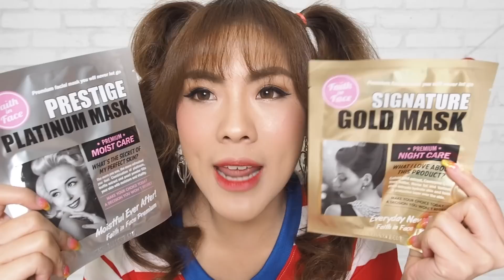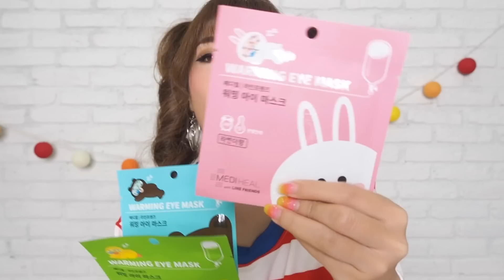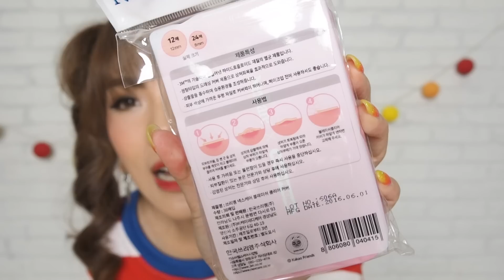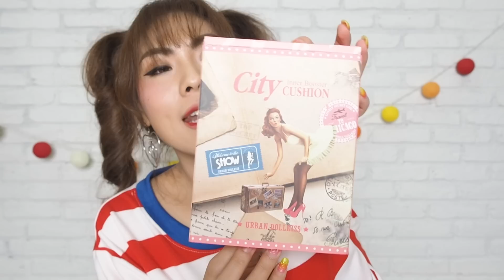HAUL ช็อปกระจาย ล้มละลายที่เกาหลี Korea Beauty Shopping | icepadie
มาแล้วจ้าาาาา ตามคำเรียกร้องงงง
คลิปยาวมากกกก ของเยอะเว่อออร์
นี่แหละคือสิ่งที่เรียกว่า ความล้มละลาย และ ความไร้สติ 5555
ป๊าดดดดดด จะช็อปมาเยอะอะไรนักหนาแม่คุ้ณณณ ?!?!!
แต่ก็เอาเนาะ ถือซะว่าไม่ได้ไปเกาหลีทุกวัน หึหึ
เอ้า เชิญชม ขอให้ enjoy ฮะ

Product List :

FAITH IN FACE After Shower Look Soothing & Moisturizing Hydrogel Mask
FAITH IN FACE Prestige Platinum Mask
FAITH IN FACE Signature Gold Mask
ETUDE x Dumbo Moistful Collagen Facial Mask Sheet
TONYMOLY x Pikachu Moisture Mask Sheet
MEDIHEAL x Line Friends Warming Eye Mask
DR. GRAND Mask
LA ROACH POSAY Serozinc
IT'S SKIN x Sesame Street Cookie and Hand Cream
IT'S SKIN x Sesame Street Macaron Lip Balm
3CE Super Slim Tinted Eyebrow
3CE Long Wear Eye Crayon
3CE Lip Marker
3CE Fresh Aqua Mist
3CE Sparkling Liquid Pigment # Joyful
IPKN x Esthersloveyou Twinkle Velvet Foundation #23
IPKN x Esthersloveyou Eyeshadow Palette
IPKN x Esthersloveyou Lip Tint
PERIPERA Peri's Ink Velvet #8
PERIPERA Sweet Jelly Pang
K-PALETTE 1 Day Tattoo Eyeliner
LINE FRIENDS STORE
DELAFFE
KAKAO FRIENDS STORE
THE FACE SHOP x Kakao Friends Intense Cover Cushion
THE FACE SHOP x Kakao Friends Natural Sun Eco
THE FACE SHOP x Mickey Watery Tint #2 #4 #5
THE FACE SHOP x POOH Trendy Nails
TONYMOLY x Pikachu Mini Cover Cushion #23
TONYMOLY x Pikachu Purin Peach Pact
TONYMOLY x Pikachu Mini Cushion Blusher
TONYMOLY x Pikachu Hand Cream
TONYMOLY Lip Balm
TONYMOLY LIPTONE Get It Tint
UNPRETTY RAPSTAR SSIN Stealer x UNPR Bronzer
CHU Monster Eyelashes
BANILLA CO. Lip Tint
ETUDE My Beauty Tool Heart Shape Puff
ETUDE AC Clean Up Pink Powder Spot
URBAN DOLLKISS City Inner Booster Cushion set
URBAN DOLLKISS Special Natural Oil Paper
HELLO KITTY Facial Brush
INNER B Aqua Stick
MAYBELLINE The Magnum Barbie Waterproof
SON&PARK Color Cube Air Tint Lip
HOPE GIRL Honey Bling Blusher
MAKE ME UP Cotton Bud
MISE EN SCENE Texture Matt Wax
O LENS With Some 1 Day Soft Contact lens
O LENS Secriss 1 Day Soft Contact lens